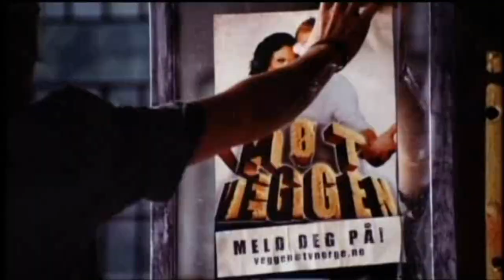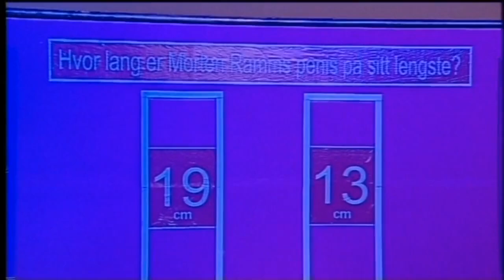Ylvis møter veggen, episode 10, first half [English subtitles]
English Subtitles by Esther Roday
Episode 10/10 of Ylvis møter veggen, only the first half unfortunately. We don't have the second half yet, but will be searching for it